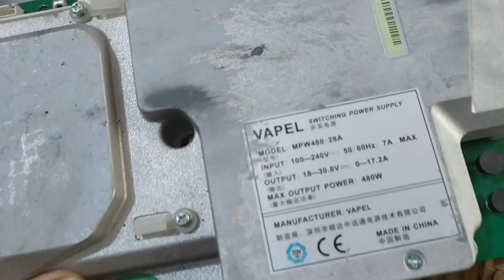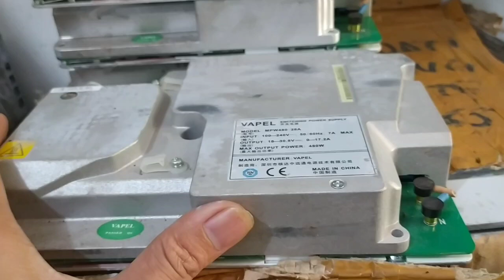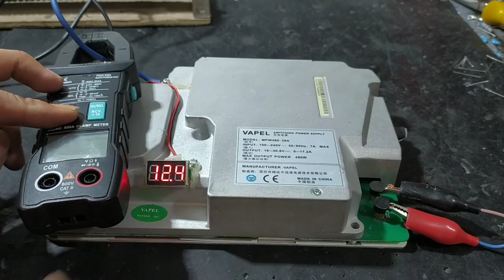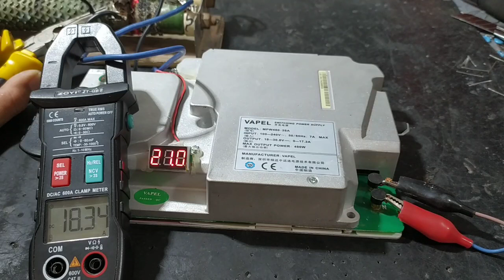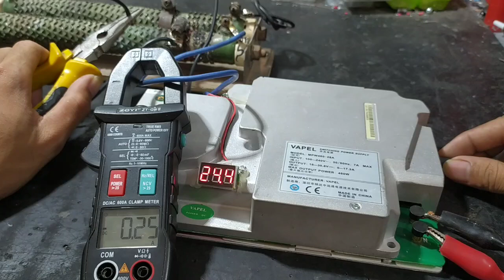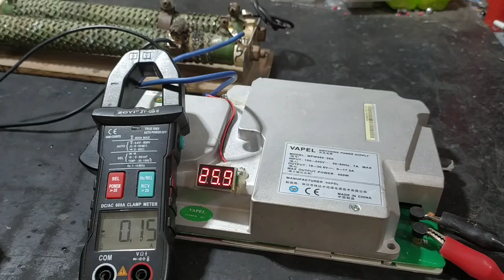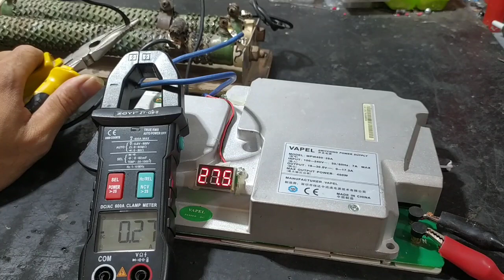POWER SUPPLY VAPEL KODOK MODIF OUT 12 - 30V & UJI BEBAN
Kali ini vedeonya riview psu vapel kodok atau yg model tipis..ini sudah saya modif out nya 12 v sampai 30 v ,,,bisa untuk angkat boster sampai 300wat ,,